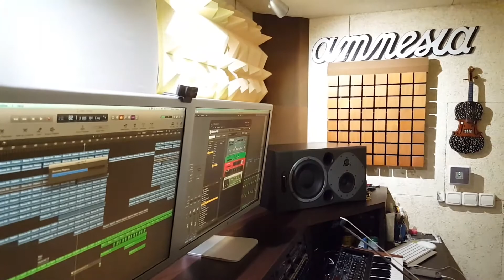Micah The Violinist VIOLIN FX TESTING AT @vocalstudiobcn Amazing NEW SOUNDS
Micah the Violinist VIOLIN FX TESTING AT THE STUDIO